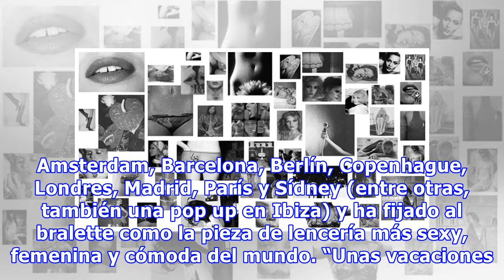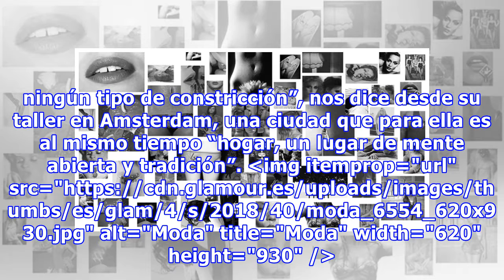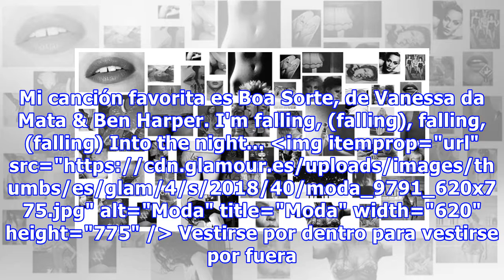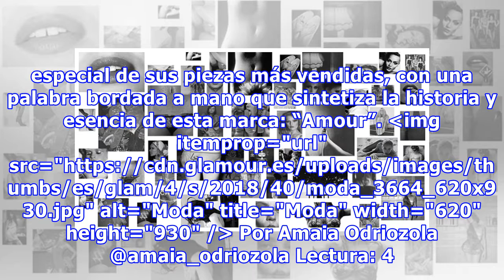Las holandesas dicen: este sujetador sin aros hace el pecho (pequeño) perfecto